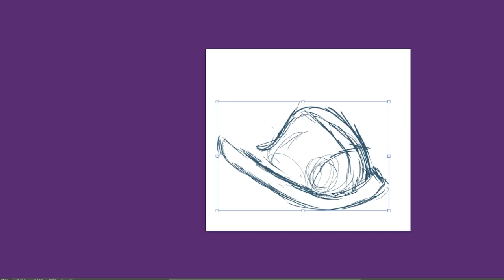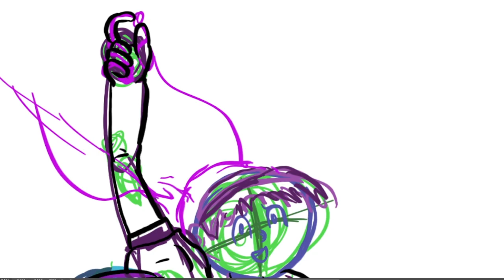Inktober 2023 Day 14 Castle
Castle In the Sky is probably my second favorite Ghibli movie